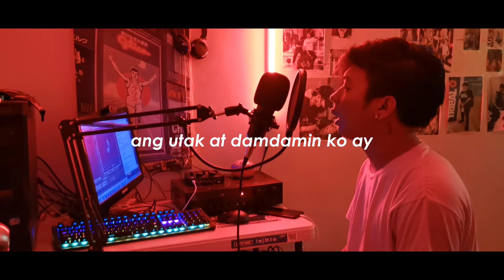Jawill - depresyon (Music Video)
Lahat tayo may kanya kanyang iniisip
pero sana wag natin hayaan lamunin at lasunin
ng problema ang kaisipan natin.

Nadyan ang pa ang pamilya at kaibigan natin para gabayaan tayo

Lyric Video by Jawill Ramos II